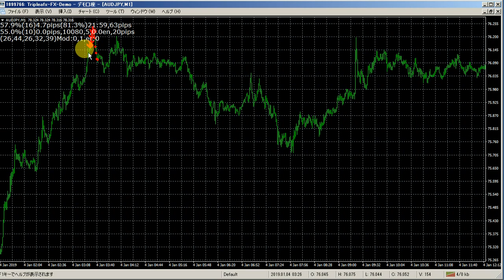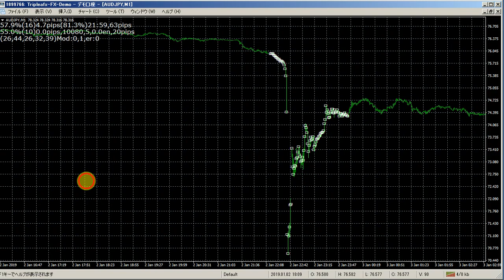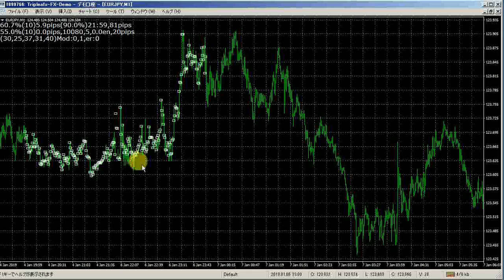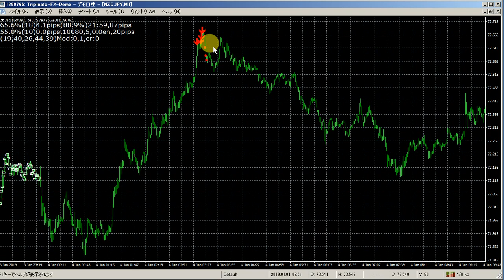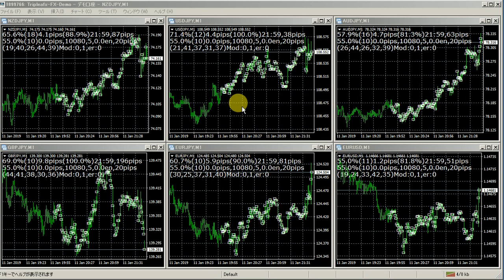バイナリーオプションのスペシャリスト所有の5分バイナリーオプションIndicator。販売価格は世界１位の長者版付の資産の３倍です。